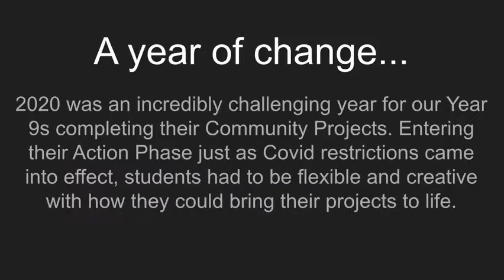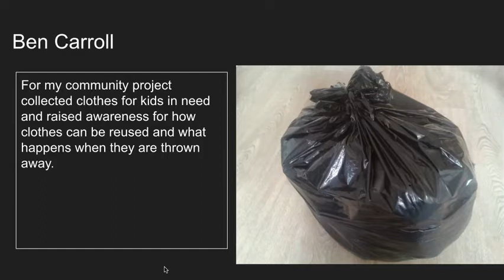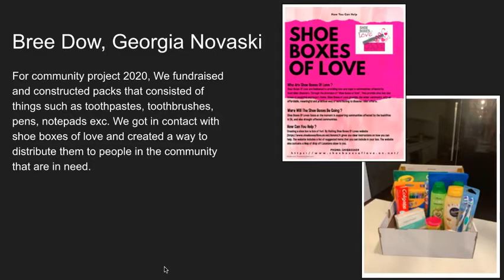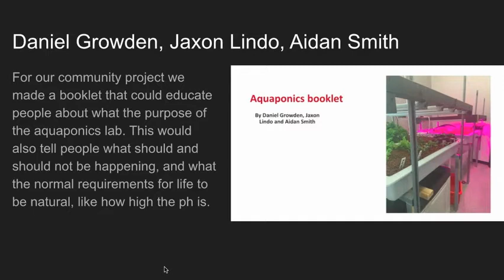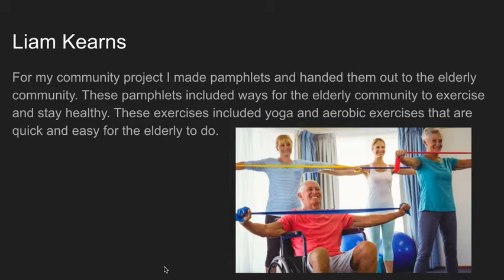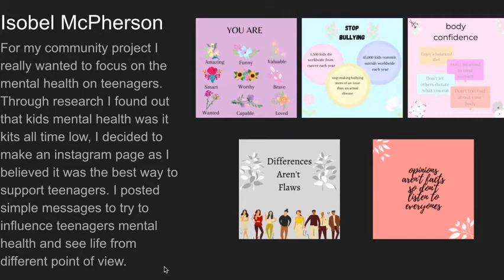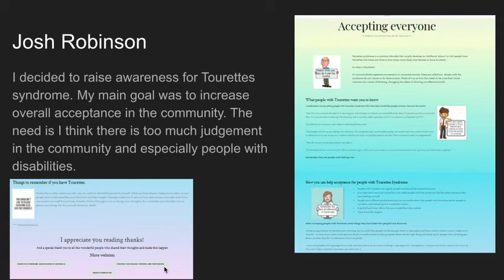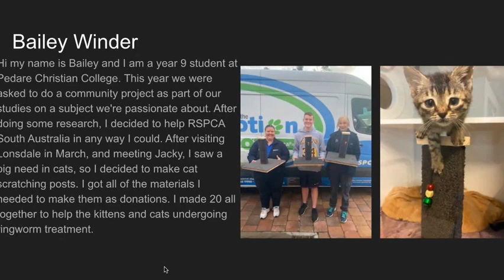Community Project Sharing Video